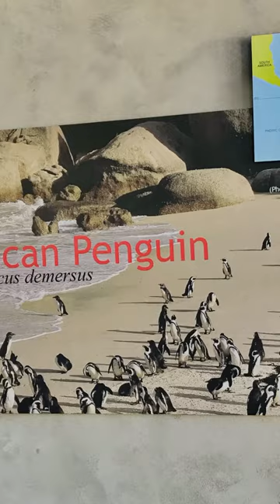Meet the World Famous African Penguins | Boulder Beach Penguin Colony | Cape Town-CapeColony